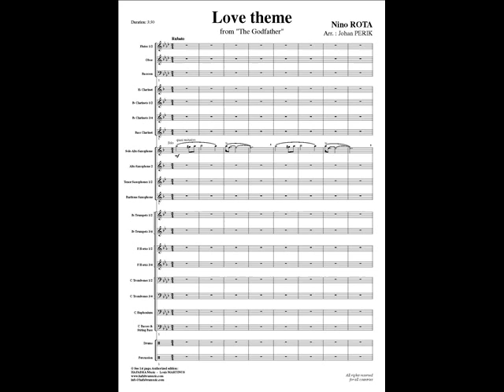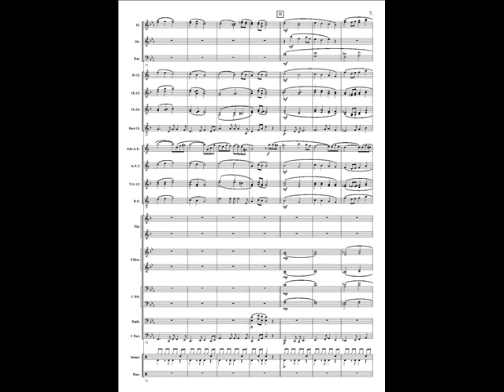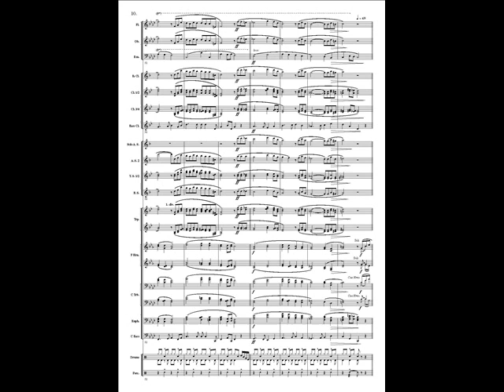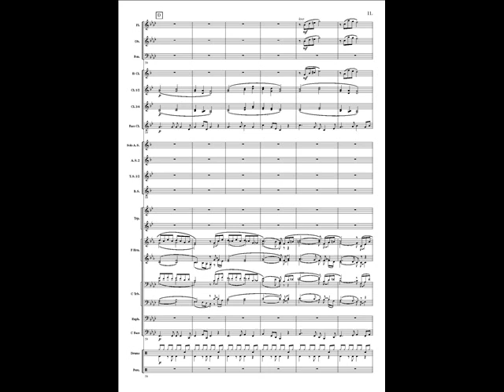Love theme from The Godfather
Love theme from The Godfather by Nino ROTA arranged by Johan PERIK.